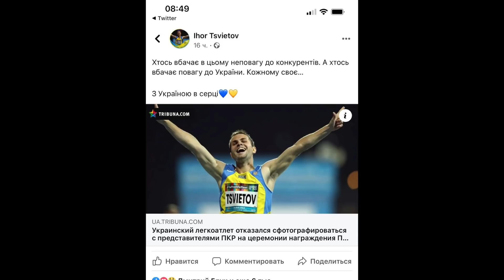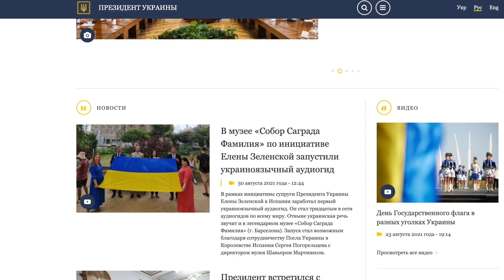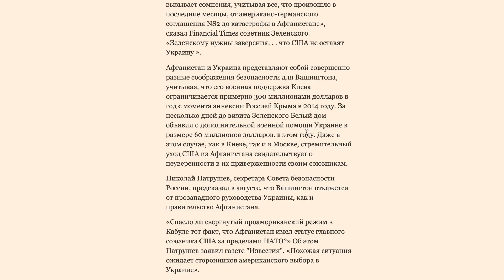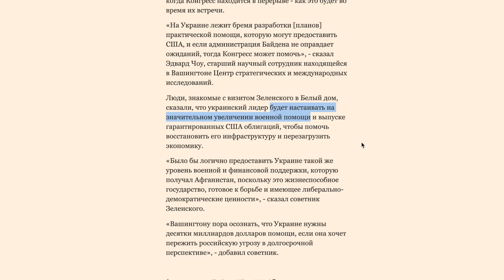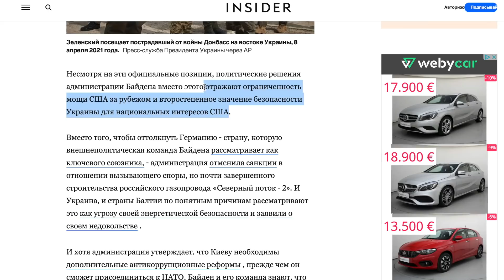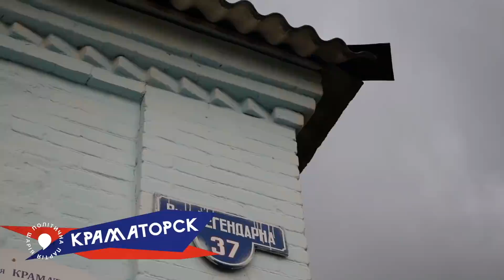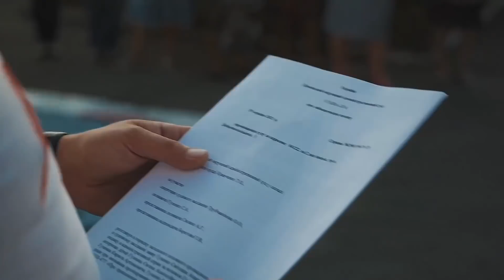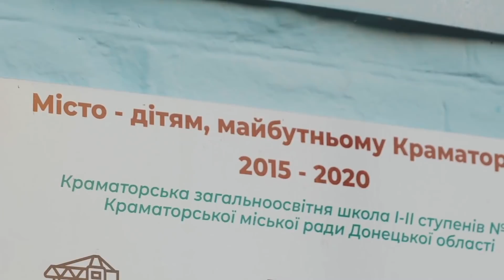Позорный визит в США начался